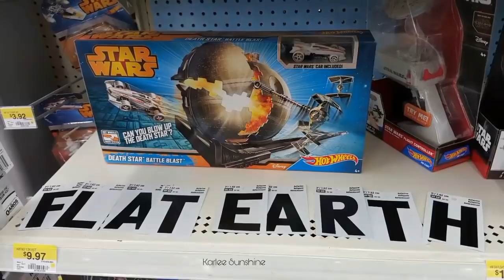Flat Earth International Conference 2017 Recap